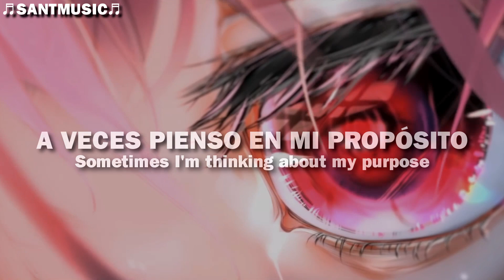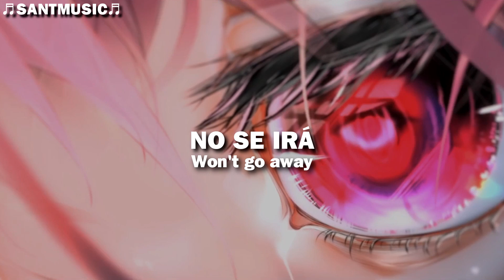Cadmium, Mblue, Cheska Moore - Lost Souls (ft. sebabrazy) // Subtitulada al Español + Lyrics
Cadmium, Mblue, Cheska Moore - Lost Souls (ft. sebabrazy)
Enlace al video de la canción original:

🎵 sebabrazy

🔻 [Lyrics]
Sometimes I'm thinking about my purpose
And I don't know what to feel
Anymore (anymore)
I am surrounded in a world full of
Lost souls

Breaking through the void
Breaking through the fire
I am trynna get away
From all the fools and the liars

The world is drowning
No eyes are shining
All the pain, won't go away
Will always stay

(Won't go away, will always stay)

Sometimes I wonder if it's worth it
Feel like I don't know myself
Anymore, anymore
If I scream
Will you try to find me

Hostage in my mind
Sometimes I hear her cry
In the mornings
Am I losing track of time

Fading out of focus
Tell me I am not hopeless
'Cause if all the pain
Won't go away
Will always stay

🔻[Letra]
A veces pienso en mi propósito
Y no sé qué sentir
Ya no más
Estoy rodeado en un mundo lleno de
Almas perdidas

Rompiendo el vacío
Rompiendo el fuego
Estoy tratando de escapar
De todos los tontos y mentirosos

El mundo se ahoga
No hay ojos que brillen
Todo el dolor, no se irá
Siempre se quedará

(No se irá, siempre se quedará)

A veces me pregunto si vale la pena
Siento que ya no me conozco
Ya no más, ya no más
Si grito
Tratarás de encontrarme

Rehén en mi mente
A veces la oigo llorar
En las mañanas
¿Estoy perdiendo la noción del tiempo

Me estoy desenfocando
Dime que no estoy desesperado
Porque si todo el dolor
No se irá
Siempre se quedará